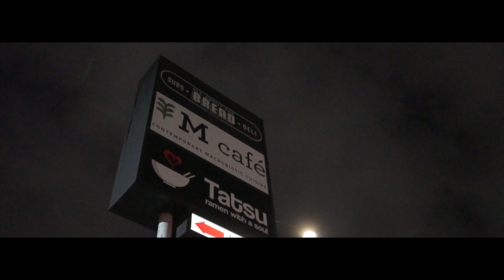02 · 18 · 18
Taste Ramen with my woman. A meal not soon forgotten